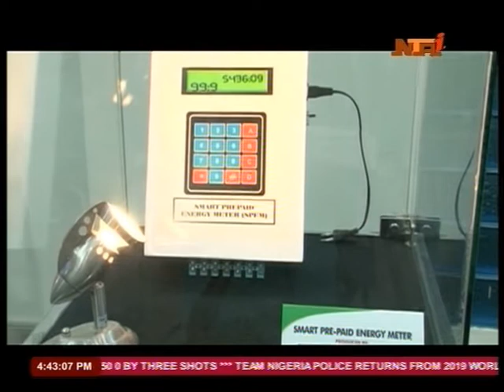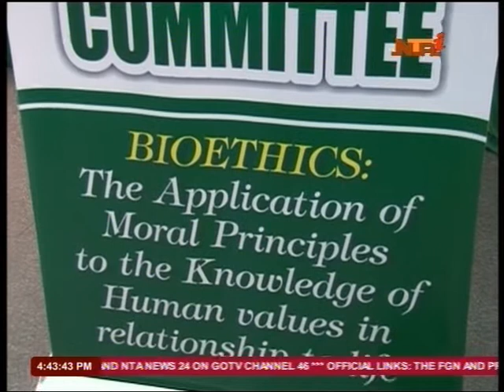NIGERIA TO ADDRESS ETHICAL ISSUES OF SCIENCE, TECHNOLOGY APPLICATION